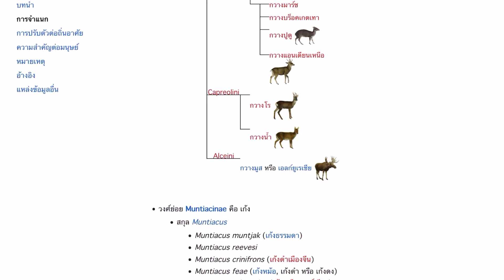KNOW ANT EP7 : Aphaenogaster sp. มดคอยาว แปลกตา แต่น่ารักกกก | Tatory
คลิปนี้ผมอยากนำเสนอเรื่องราวของมดและทำความรู้จัดมดคอยาวกันนะครับ เหมาะสำหรับผู้ที่เริ่มศึกษา หรือผู้ที่กำลังศึกษาเรื่องมดคอยาว โดยขอออกตัวไว้ก่อนเลยนะครับว่าไม่ได้เชี่ยวชาญอะไรมากเน้นหาข้อมูลที่เป็นpaper แล้วนำมาเรียบเรียงเล่าสู่กันฟังครับ หากข้อมูลส่วนใหนผิดพลาดไปต้องขออภัยด้วยนะครับ มีอะไรแนะนำกันได้นะครับ ขอบคุณที่ติดตามครับ

KNOW ANT เป็น content ที่พยายามจะสื่อถึงการพาไปรู้จักมดชนิดนั้นๆแต่หลักๆใจความสำคัญจริงๆจะเป็นการที่ผมเรียนรู้ที่ได้ศึกษาและทำความรู้จักและนำมาแชร์

ช่องทางการติดต่อและติดตามอื่นๆ

MUSIC CREDITS
Cool Jazz Loops By JuliusH

CREDITS
หนังสือมดประเทศไทย